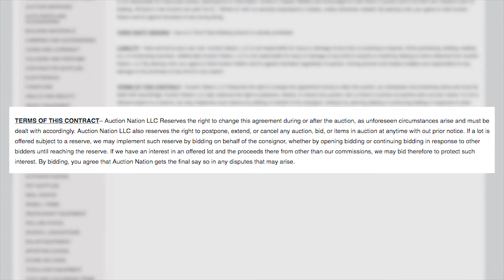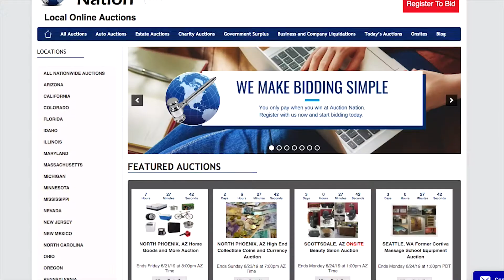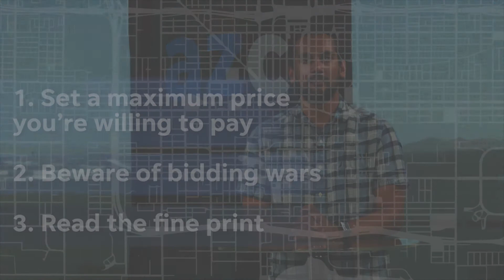You May be Bidding Against the House in Online Auctions. We Explain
Auction Nation, an Arizona-based digital auction company, uses fake bidders to help auctions reach a reserve price. And that reserve price is hidden from bidders online.

Here is why that matters and how to protect yourself.